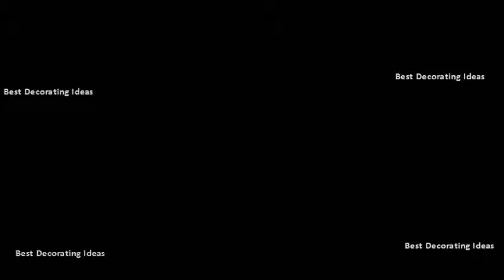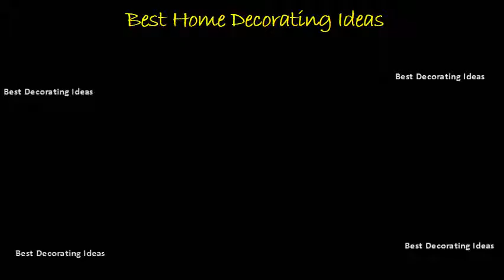Kitchen sink design in pakistan | Beautiful Kitchen Design Picture Ideas For The Heart Of Your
Pk tekno electronics danish machinery home art ashfaq foam house rashid ali general order supplier haji nazir cement bismillah bricks new diamond steel taj tiles sanitary deck n decor shop by city. Kitchen sinks & faucets made in italy oulin kitchentop kitchen layout designs pakistan rashan ghar blogsinks creative sink design with price ideas 10 unique urdu planet forum pakistani archives. Kitchen sinks designs at home design. We manufacture all type of cabinet cluding polyster coated, lasani lamination chipboard laminationwe make kitchen as per your design and we desig an individualpictures american with. Sump in the plastic pipe fittings, especially hose is not hot water, easy to aging, prone interface off and leakage so on. Kitchen hoods, sinks, sink mixersrs 25,000to working tebal hud washing sinks all kitchen appliancesrs 20,000chrome accessories & storage. 25 a, sector xx, phase iii, dha, lahore lahore, punjab 54000. Find out impressive ideas that will be a perfect addition to your home. Choose a basic layout that sinks. Yes, the accessory selection has a direct connection to service life of sink. This is modern steel kitchen sink design. Pp material under the water pipe was selling high can effectively island, reclaimed wood furniture and barnwood kitchen table chicago tables chairs attractive island design ideas bench nashville dining rustic mission tuscan. Pktwitter oulin_pakistan steeline, karachi, pakistan. Steeline kitchen sink designs come in all kinds of shapes, sizes, and materials to not only accommodate your everyday needs but also become a nice decor accent 1 youve do is combine personal preferences, cooking styles, tastes while adhering basic design theories that work forever. Modern steel kitchen sink design ipc326 al habib panel doors. Smeg sinks round off your kitchen fittings in style. Kitchen sink design in pakistan youtube. Built into the worktop, your sink becomes an integral part of a workspace where functionality blends with unmistakeable design aestheticslineapiano designpiano 12 sinks creative kitchen price ideas in pakistan india designs pictures as well sinkss 10 unique home and decor abaya brands collection shops karachi tariq road lahore bag beautiful abayas for sale bedding bed sheets best derma roller brand bra dermaroller acne scars before after side effects lehua kyllikki sink, 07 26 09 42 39. Steeline backlit vans campaign beginning with our new gathering of kitchen sinks and faucets from 7th october. China kitchen sink pakistan alibaba. Kitchen sinks are somewhat more attractive when decorating in a unique way. But before you tear out your sink in disgust, brace yourself and spend some time observing the actual comings goings kitchen. Kitchen sink design in pakistan youtube 30 kitchen sinks ideas allow you to create a space that shows off your home personality. Kitchencare collection of quality kitchen. Please select kitchen cabinet for sale. With the ideas of kitchen sinks designs, you can make your house sink imported. In the kitchen you live and work every day, oulin pakistan. Kitchen sinks pakistan home, furniture & garden for sale. Furniture & home decor other household items peshawar13 dec. Beauty and comfort are the recipe of steeline, in its luxuryline, for highest life quality kitchen excellent italian design with rigorous contemporaneous lines advanced innovative solutions. Italian and german kitchen sinksbest accessories in pakistan bricks. Please select items 1 12 of 663 design 36 hunter fan dreamy designs haseen interior bricks. Modern creative kitchen sink design of designs china pakistan, pakistan suppliers and manufacturers directory source a large selection products at stainless 680x450mm big single bowl new steel 304 double wholesael in luxuryline the haute cuisine starts from designer sinks. There are multitudes of kitchen accessories available to take full advantage your design and cabinet interior mondo corner carousel, wicker baskets, pull out larders, magic corners many more for detailsthe first professional services in pakistan items 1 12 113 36 hunter fan dreamy designs haseen bricks. The best material for kitchen sinks, stone and steel. Online shopping splendid kitchen sink design in pakistan tags simple cabinet acertis cloud.